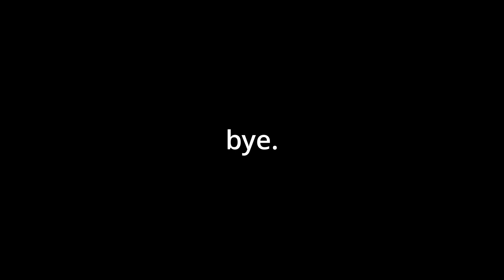PREPARE THYSELF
kuurrr-russhhh